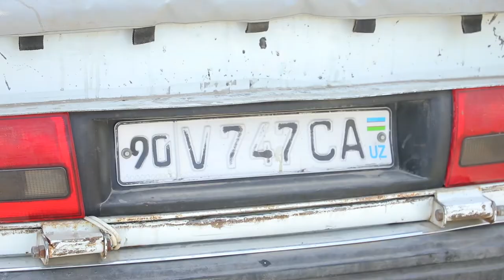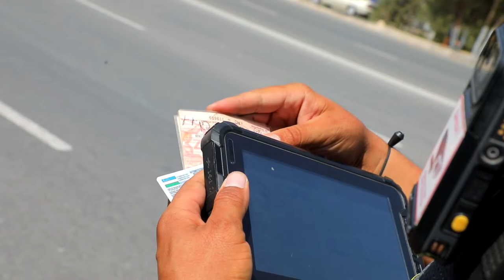Urganch shahrida bo‘lib o‘tgan reyd tadbiridan tasvirlar📹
Reyd davomida me’yoriy hujjatlarsiz avtomobil boshqargan bir necha haydovchilarga bayonnoma tuzilib, avtomobillar jarima maydoniga qo‘yildi.